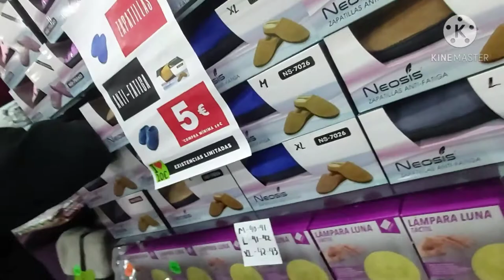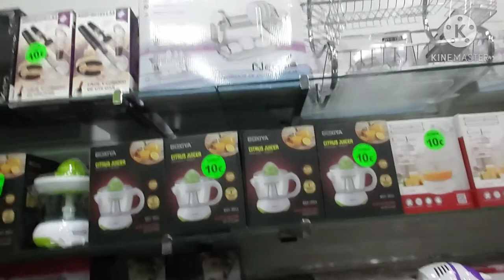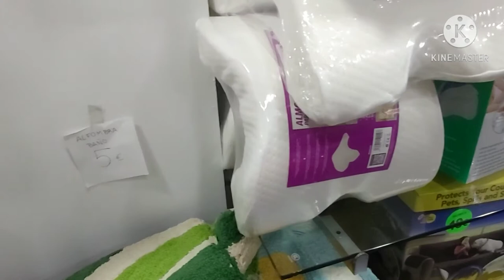اجيو تشوفو معايا الجديد تخفيضات خطيييييرة Venir con migo a ver que lla an empezando las rebajas